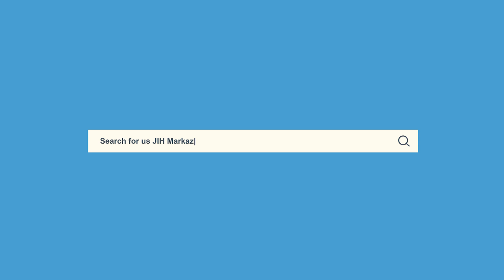Eid Message - ईद का पैगाम || Dr. Farhat Hussain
Eid Message -  ईद का पैगाम
वक्ता - डॉ. फरहत हुसैन, जमाअत इस्लामी हिन्द यू.पी.

Date - 25/05/2020